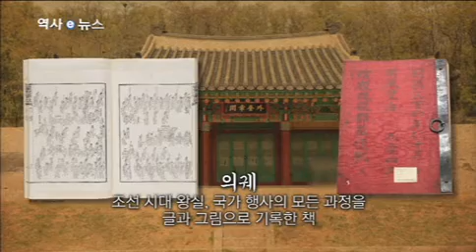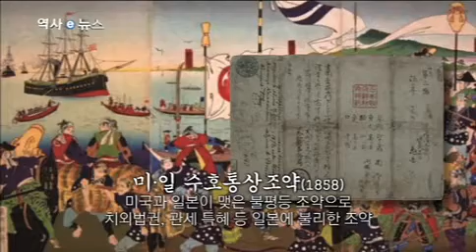33 외세의침입과통상수교거부정책 역사e뉴스